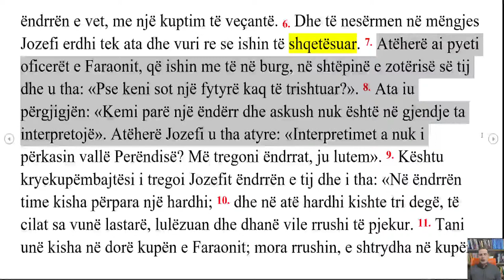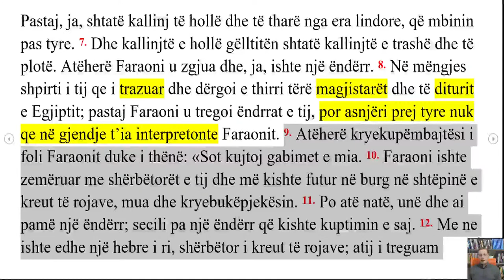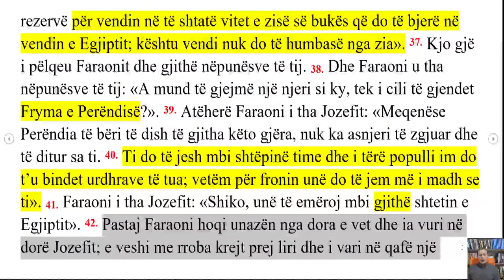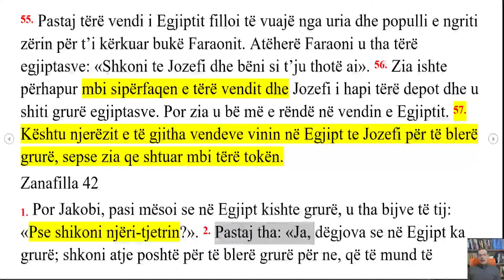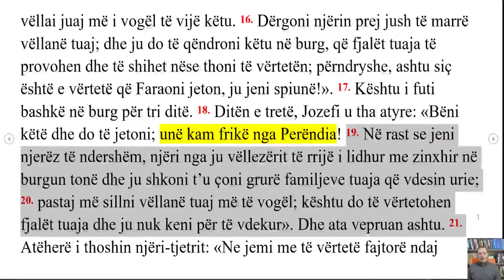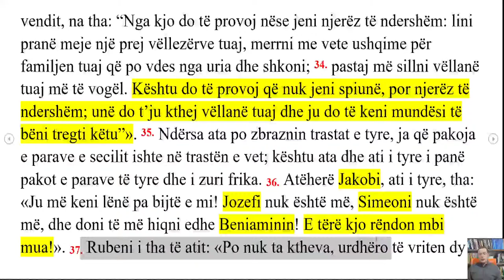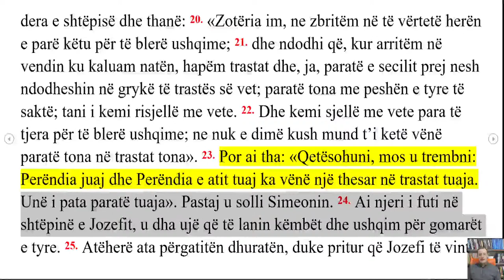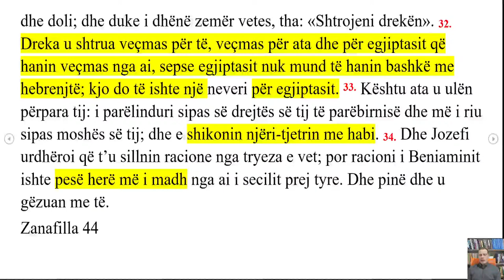Leximi i Bibles, dita 11. Zanafilla 40-43